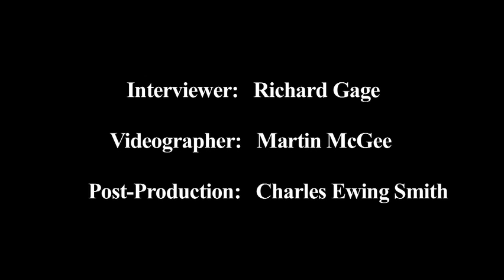9/11 : EXPLOSIVE TESTIMONY EXCLUSIVE - AE911Truth.org Steven Jones Physicist 2 of 2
AE911Truth's EXCLUSIVE INTERVIEW! 2 0f 2
Physicist Steven Jones - one of the scientists who found thermite
in the World Trade Center dust discusses in depth his process of discovery
using the scientific method. Chain of custody of the WTC dust and nanothermite are discussed in depth.
This interview is some raw footage of one of the world class experts appearing in Architects and Engineer's upcoming hard hitting documentary.